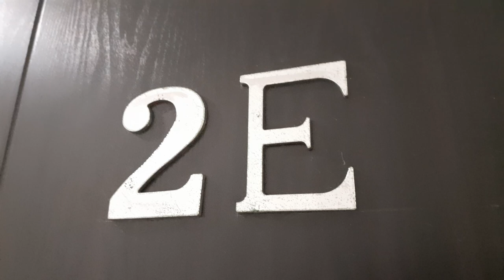658 Newly Painted Apartment For Rent in Makati Poblacion Rockwell Century City Jupiter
Call Eddie Co 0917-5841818 for immediate response between 7am to 5pm daily